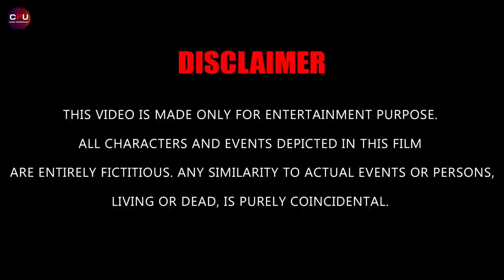Chapri Boys Attack on Me and My Bike | Extreme Road Rage | Fight With Chapri Gang